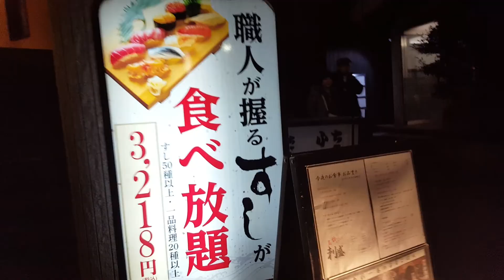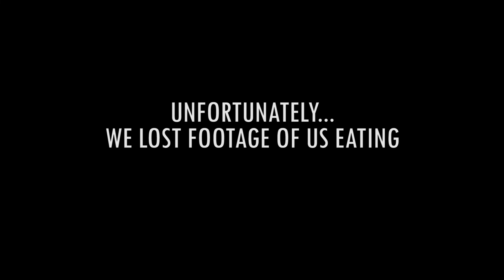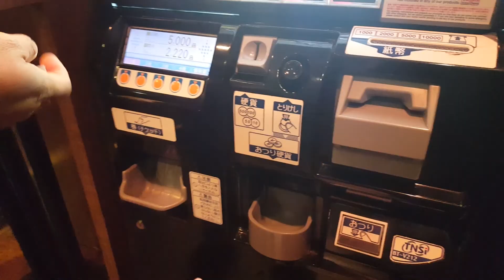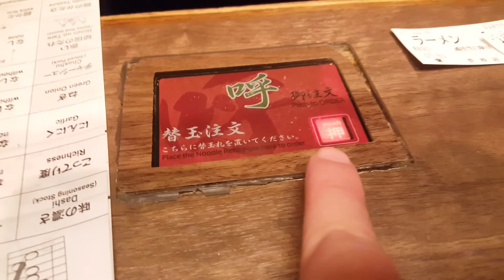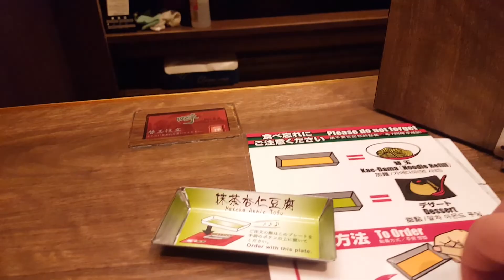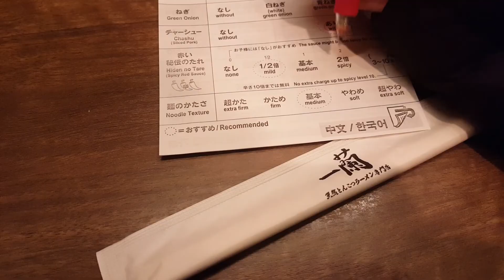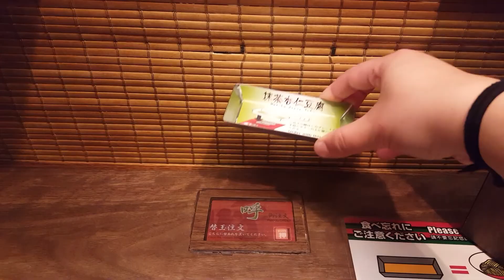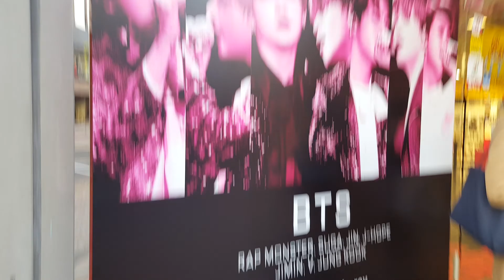AYCE Sushi Academy & Ichiran Ramen - Nippon (日本) Diaries Part 13 (Last Day)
Welcome back to another episode of our travels in Japan! We are at an end of our travels in Japan. It was really fun looking back at adventures and revisiting our trip. We really loved Japan and hope you all loved watching our adventures as much as we did. In this episode, we venture into an AYCE sushi academy (Kagurazaka Sushi Academy) and eat at one of the many Ichirans (vending machine ramen restaurant). Apparently, the famous sushi chef, Jiro, trained at this very location before his famous Netflix documentary came about.

Places:
Kagurazaka Sushi Academy (神楽坂すしアカデミ)
(translate this into your language)

►まさらP/masara - Love10 (ft. Juunana & Ran)
Make sure to click the CC button to enable subtitles! [EN, JP]